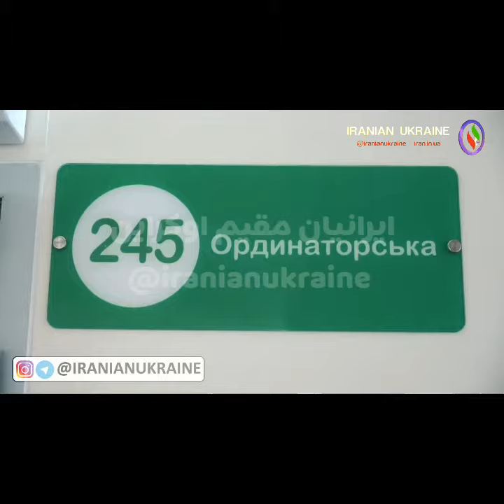ساخت بیمارستان تخصصی کودکان "(Okhmatdet) Охматдет" در کی یف پس از سالها به اتمام رسید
🔻 سمبل فساد در سیستم درمان و پزشکی در اوکراین که بیمارستان تخصصی کودکان با نام "Okhmatdet" است به گزارش خبرنگار ایرانیان اوکراین از زمان رئیس جمهور اسبق اوکراین ویکتور یاناکوویچ (که به روسیه گریخت) طی برنامه ساخت و ساز ریاست جمهوری وقت شروع شد.

🔻 حال ساخت بیمارستان پس از تغییر ۲ رئیس جمهوری در اوکراین به اتمام رسید و طی سخنان زیلنسکی رئیس جمهوری اوکراین احتمالا در روز ملی حفاظت از کودکان افتتاح خواهد شد.